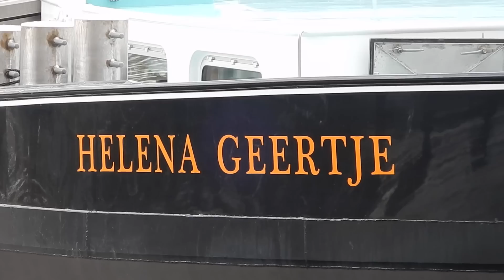Beautyful Close-Up Video of 'HELENA GEERTJE' ✅, 'WATERSTAD'(2 x 1065HP) and More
HELENA GEERTJE:
(Scheeps)type: Motorvrachtschip(Cargo Ship)
Bouwjaar(year): 2007
Lengte x breedte(length x width): 110.00m x 11.45m
Capaciteit/ Tonnage: 2991 Teu
Eigenaar(Owner): Vof Helena, Krimpen aan den IJssel
Vlag(flag): Nederland(Netherlands)

WATERSTAD:
(Scheeps)type: Motorsleepboot(Tugboat)
Bouwjaar(year): 2004
Lengte x breedte(length x width): 18.30m x 7.00m
Eigenaar(Owner): Wagenborg Sleepdienst BV, Delfzijl
Vlag(flag): Nederland(Netherlands)